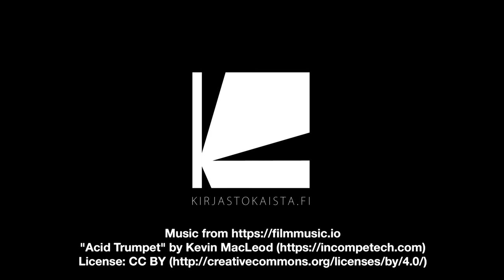10? kirjastosta – Kersti Juva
Suomentaja Kersti Juva saa vastattavakseen keveitä ja kiperiä kysymyksiä kirjastosta. Missä luet mieluiten? Mikä on parasta kirjastossa? Jos olisit kirja, millainen kansi sinulla olisi ja mikä olisi nimesi? Muun muassa nämä paljastuvat videosta.

Kuvaus: Mikko Helander ja Joonas Nevalainen
Editointi: Joonas Nevalainen
Grafiikat: Mikko Helander
Tuottaja ja toimittaja: Riitta Taarasti
Tuotanto: Kirjastokaista, 2022